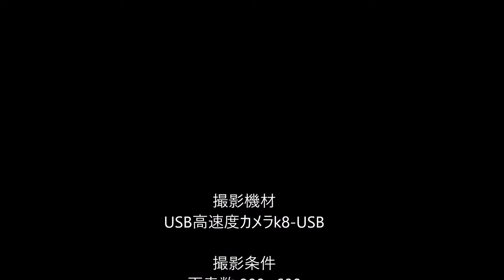フードプロセッサーによる切断のスーパースロー映像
フードプロセッサーをハイスピードカメラ撮影したスーパースロー映像です

【ハイスピード撮影に使用したカメラはこちら】
▼ハイスピードカメラk8-USB

【こちらでショート動画の可視化事例を紹介しています】
■可視化映像ショート動画集チャンネル